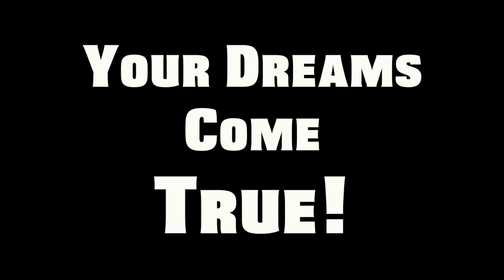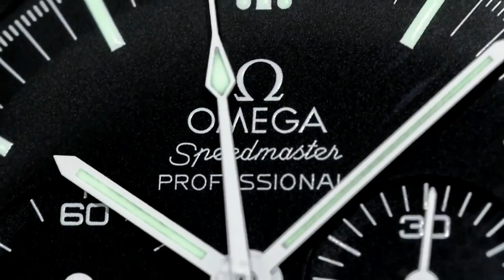GREATEST CEASEFIRE IN HISTORY - Clyvers and ArchieLuxury at Peace